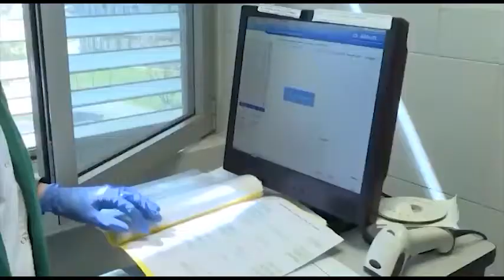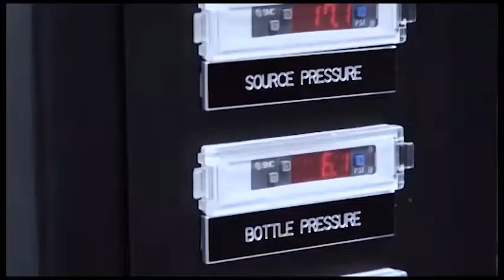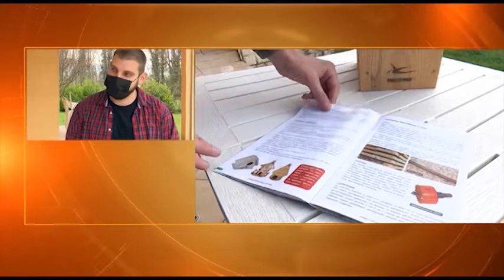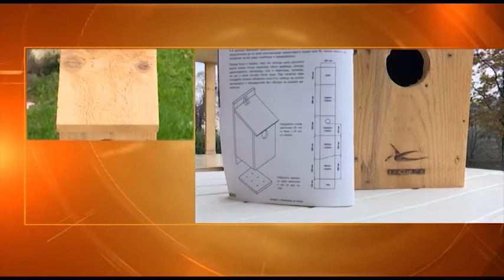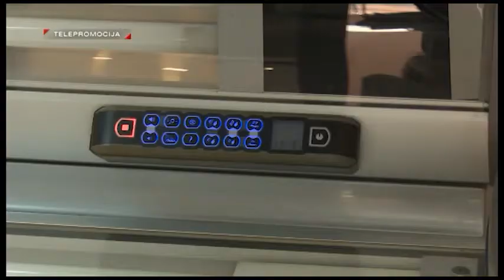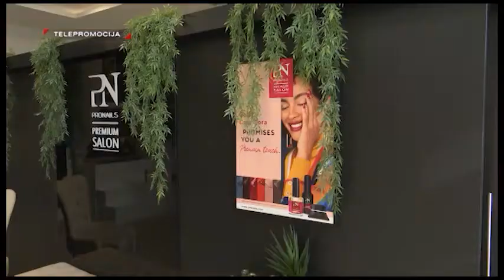60_MINUTA_2020-12-04